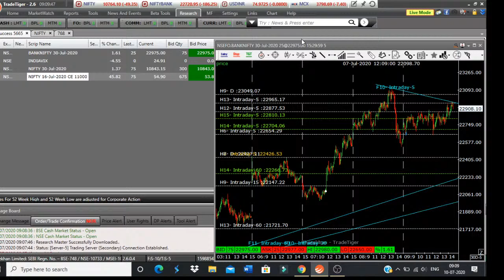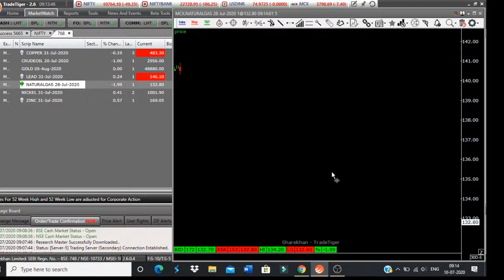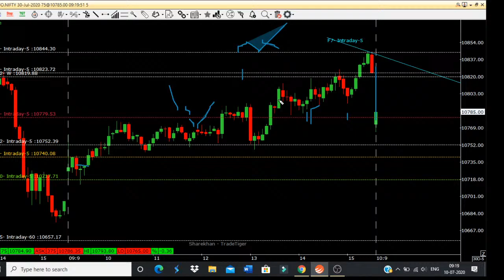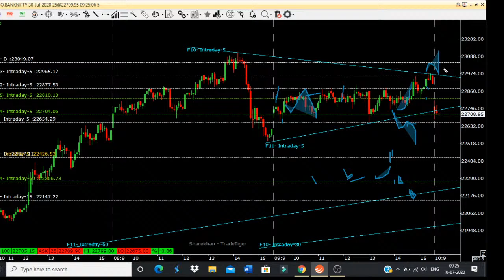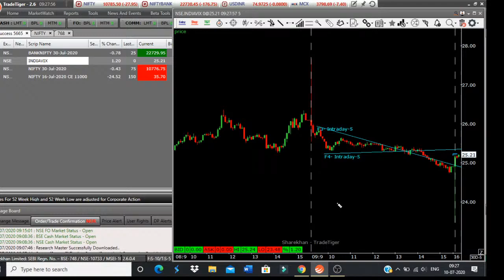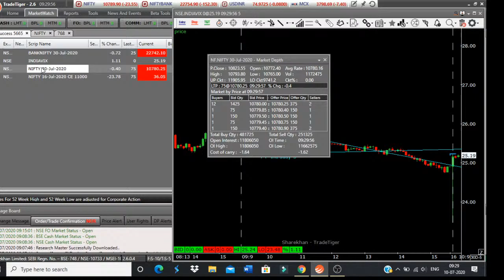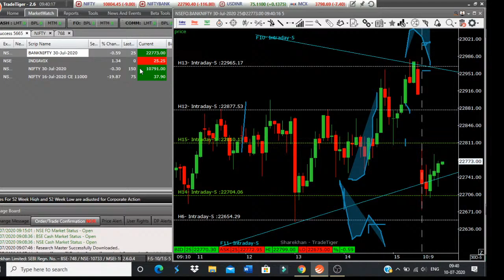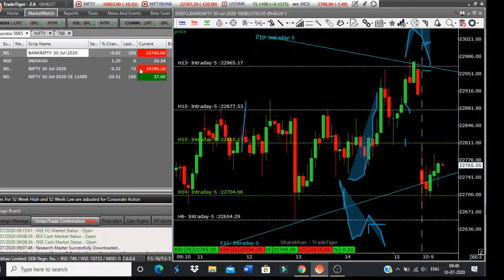price action technical analysis Friday 10-07-2020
morning technical analysis /Education purpose only